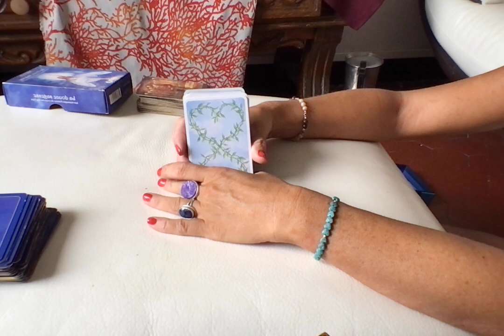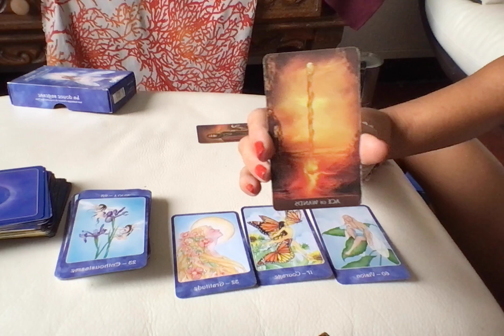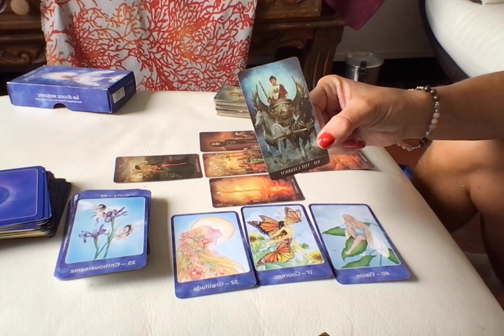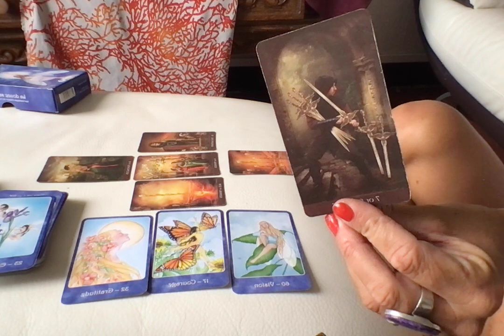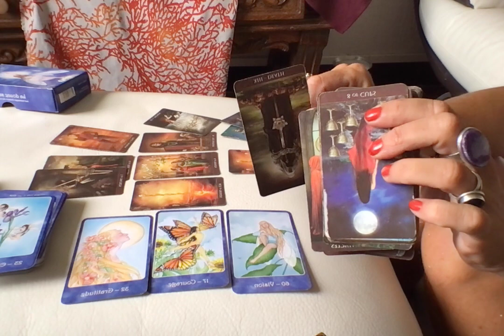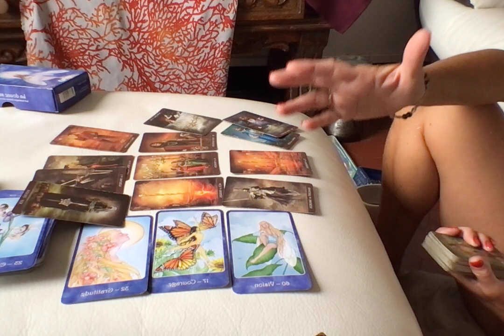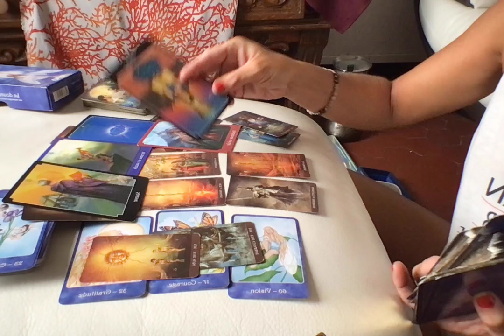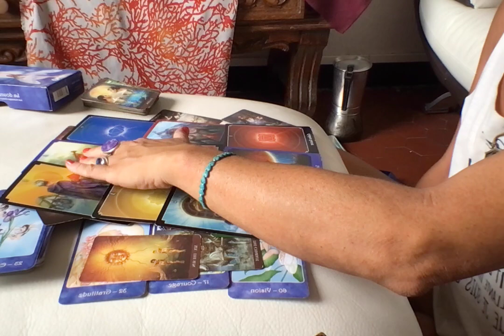♌ LION JUILLET 2022: CHARITE BIEN ORDONNEE COMMENCE PAR VOUS MÊME- RECONNAITRE VOS TALENTS- DETENTE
Chers  abonnés, passants qui passent et repassent. Merci de faire grandir la chaine en vous abonnant, et activant la cloche, afin qu'un maximum de monde accède à leur message.
Bisous
Didi M

Pour souscrire à la chaine pour les messages pour toi en avant première et les séances de sophro en live

🎁❤️🥰 MERCI POUR VOS DONS 🎁❤️🥰